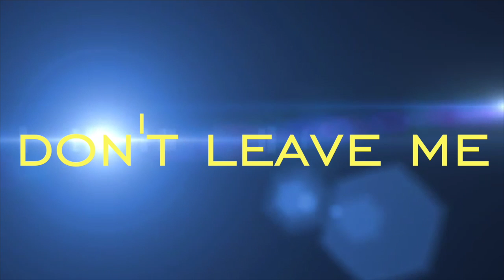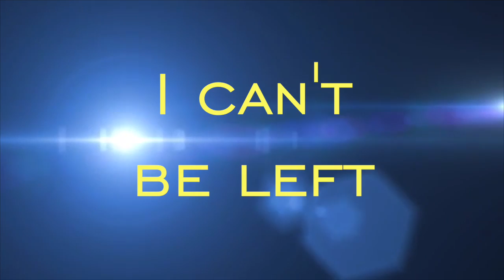I am Mordechai - Tower (Lyric video)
From the EP 'Revelations: Part 1'.